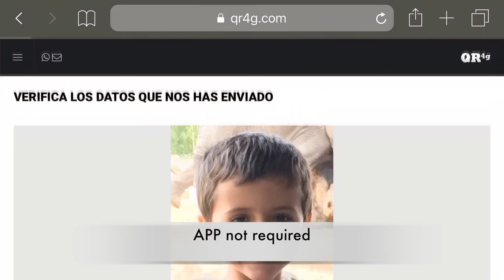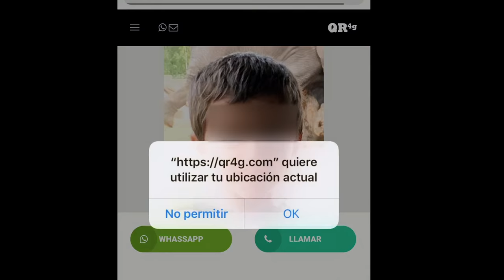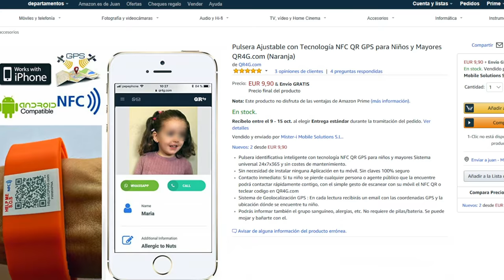GPS bracelet with NFC QR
Smart identification bracelet with NFC QR GPS technology for children and adults Universal 24x7x365 system and no maintenance costs.
No need to install any application on your mobile.
Immediate contact: If your child is lost any person or public agent who finds it will be able to contact you quickly, with the simple gesture of scanning with your mobile the NFC QR or typing code in QR4G.com
GPS Geolocation System: In each reading you will receive an email with the GPS coordinates and the location where your child is.
You can also report the blood group, allergies, etc. Does not require batteries / batteries. You can get wet and bathe with him.